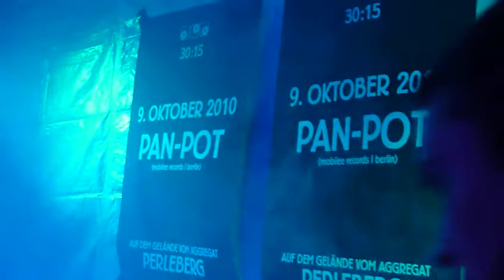14.08.2010 - Kiesgrube - Open Air - Perleberg - 04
- 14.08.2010 - Kiesgrube - Open Air - Perleberg - Ron Martin - Roy - Daniel Stefanik (Freude am Tanzen Leipzig), Stefan Rein (Gerberei Schwerin)